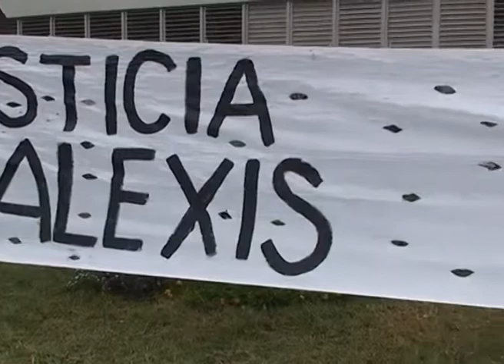NOTA ABOGADO MOLARO 09 10 13) 1